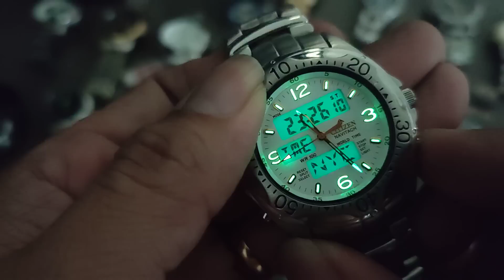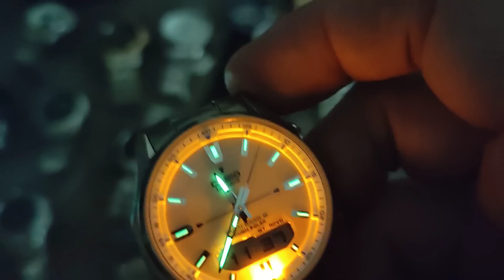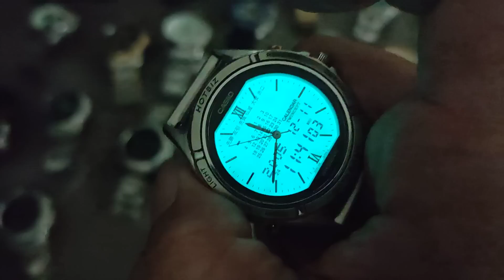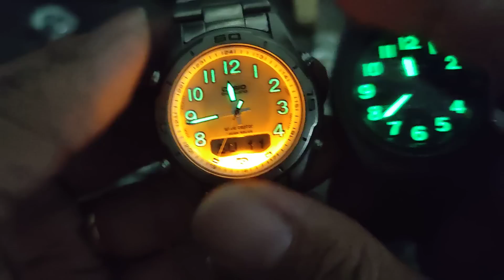11.12.22 - Zalo 0901253968 - Relic Armitron Mach 2000 Citizen Promaster Swiss Military Overland